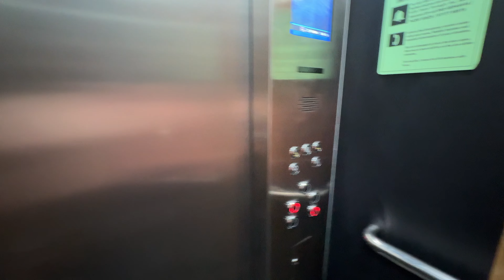Microsoft Campus Tour || Part-3 || ft @aananyanagpal4520 & @KoiTohKodan || Priyanka Loura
We're excited to bring you the third part of our epic Trilogy: the Microsoft Hyderabad Campus Tour. In this video, we'll take you through the stunning Building 1 at the MSFT HYD campus. Get ready to be amazed by its beauty!